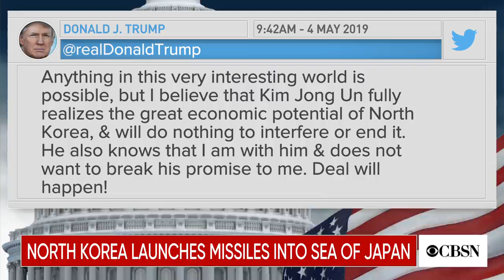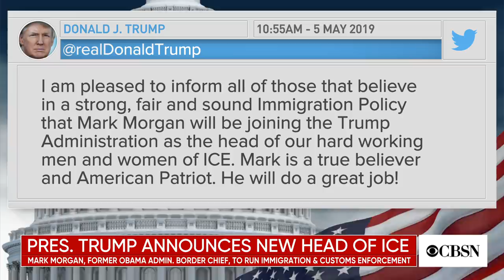North Korea says Kim expressed "great satisfaction" with missile tests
Secretary of State Mike Pompeo says the U.S. is monitoring the situation in North Korea, after the regime conducted a weapons test. Molly Hooper, a CBSN political contributor, joins CBSN to discuss this week's political news.